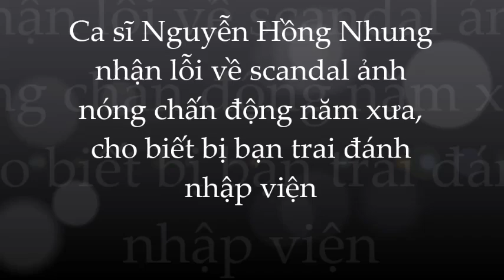Góc khuất đau đớn của Nguyễn Hồng Nhung chịu nhục bị tung ảnh nó ng sau chuỗi ngày ngục tù